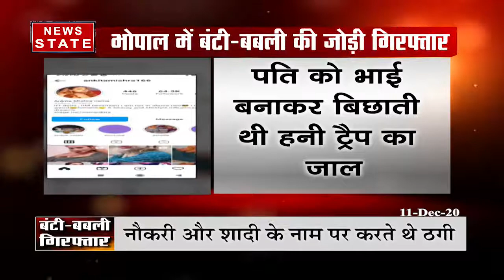Madhya Pradesh: भोपाल में लोगों को करोड़ों का चूना लगाने वाली बंटी-बबली की जोड़ी गिरफ्तार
News State Apps डाउनलोड करें:
Download Android and iOS Apps for more updates: